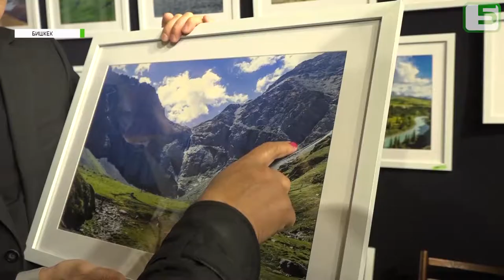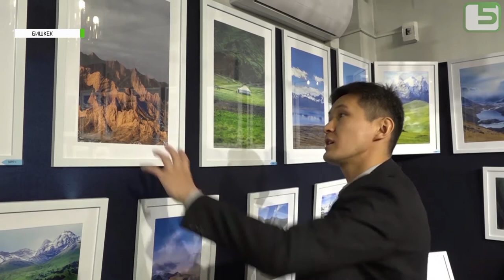Кыргызстан саякатчы Нурсултандын көзү менен